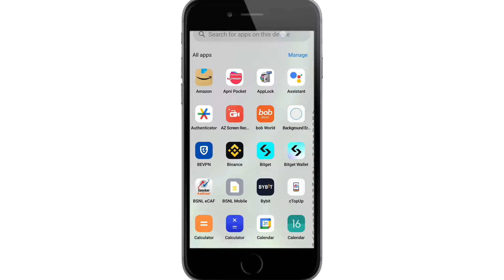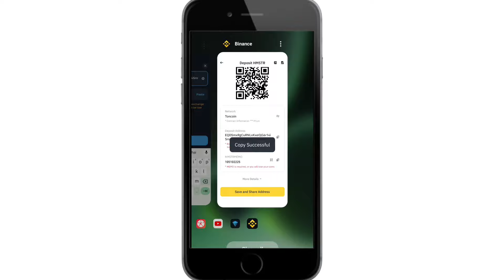Hamster Kombat Withdrawal Process | Tonkeeper Wallet | Hamster Kombat Withdraw Kaise Kare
Hello Guyz. In this video I have discussed That Hamster kombat withdrawal option Or Hamster kombat tonkeeper connect Or Tonkeeper wallet withdrawal

Your Queries ;

hamster kombat withdraw tonkeeper
hamster kombat withdraw process step by step
hamster kombat withdrawal kaise karte hain
how to withdraw hamster kombat
how to withdraw hamster kombat in hindi
hamster kombat

👉SPONCER EMAIL
🔹️sspanwar015 @gmail.com
👉 one plus Nord 3 -

🤞🏻KEEP SUPPORTING